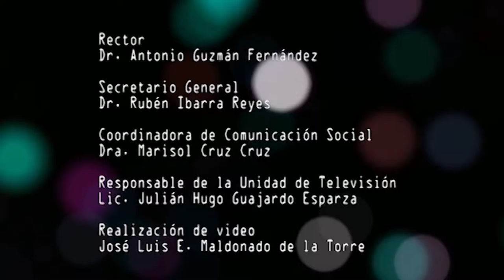Rector inaugura área de radiología en Odontología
El rector Antonio Guzmán Fernández junto con el director de la Unidad Académica de Odontología,  José Luis Elías Salazar, el día de hoy inauguraron la nueva área de radiología de la Clínica Multidisciplinaria Zacatecas (CLIMUZAC) de Guadalupe.